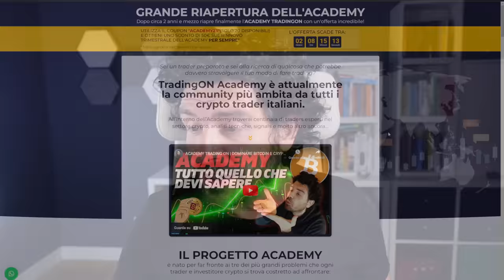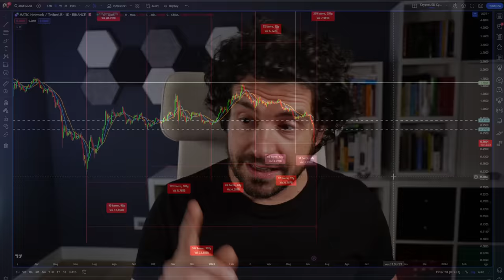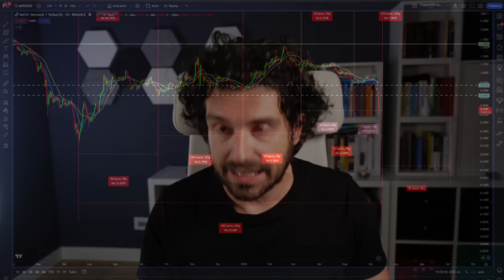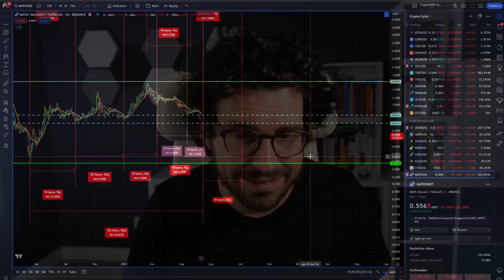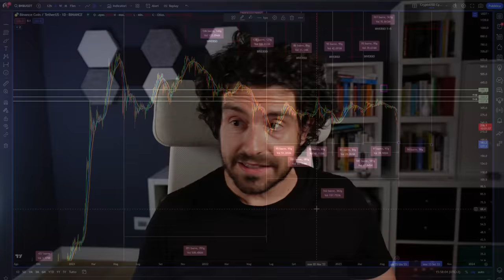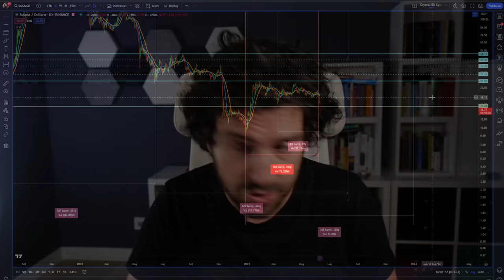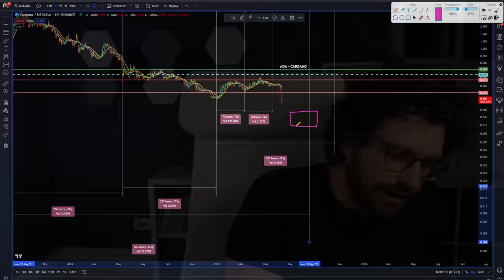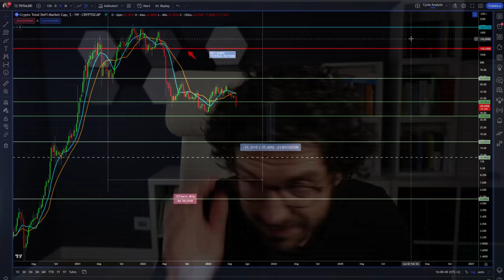BINANCE MATIC SOLANA ADA CRYPTO in SUPER CRASH | NEWS ANALISI CICLICA e PREVISIONI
Tutto quello che devi sapere sulla nostra Academy
- OLTRE 70 canali tematici
- Le mie video analisi cicliche ESCLUSIVE su Bitcoin
- Le mie operazioni su Bitcoin e Crypto
- La mia strategia Monthly e Weekly sulla volatilità
- BOT e Trading Systema AUTOMATICI
- BOT ALPHA SPREAD market neutral APR 63%
- Corso DEFI e analisi fondamentale Crypto
- 1 Webinar OGNI LUNEDI
- Contatto diretto 24/24

Binance matic solana e ada nell'occhio del ciclone.
Crypto news e analisi ciclica su questi pesanti crash.
Cosa sta succedendo?
Stay Crypto

00:00 Intro
02:00 SONO GLI ULTIMI GIORNI!
03:00 Analisi ciclica matic polygon news e previsioni
13:00 Analisi ciclica binance news e previsioni
17:00 Analisi ciclica solana news e previsioni
20:00 Nuova data IMPORTANTISSIMA
22:00 Analisi ciclica ada cardano news e previsioni
24:00 Analisi ciclica ethereum news e previsioni
25:00 Analisi ciclica Defi crypto news e previsioni

LA MIA ATTREZZATURA VIDEO: